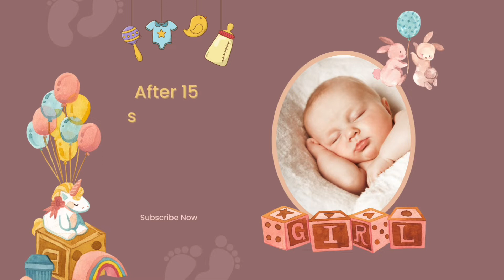Soft Relaxing Baby Sleep Music ♥♥♥ Best Bedtime Lullabies For Toddlers ♫♫♫ Good Night Sweet Dreams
What Are Lullabies? A Lullaby is a baby sleeping song for babies to go to sleep. Baby songs and baby sleep music comes in all styles which are written to help baby sleep. We have baby lullabies for babies to go to sleep in traditional, classical and piano baby lullaby music which make soothing, calming and relaxing baby sleeping songs for bedtime. We have Mozart songs to put babies to sleep as well as Beethoven Chopin and Pachelbel classical lalabye baby songs. Baby white noise for babies is also very effective at soothing a crying baby to sleep. SONGS TO PUT A BABY TO SLEEP Baby Lullaby Lullabies For Bedtime To Go To Sleep Music On Best Baby Lullabies Channel we have great baby music to put babies to sleep. The best music to put a baby to sleep, are gentle, soothing, relaxing lullabies. We also have many kinds of good songs to put a baby to sleep, and soft music for baby to sleep in a variety of styles such as classical and Mozart. Try our soft music to put baby to sleep. Music for baby to sleep, from Best baby Lullabies just for you and your baby to relax and sleep well at bedtime.